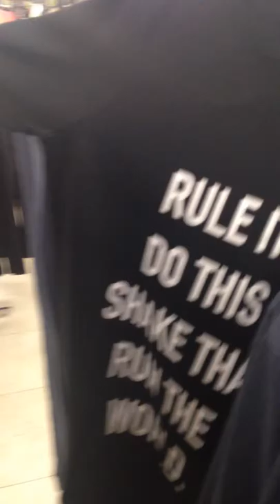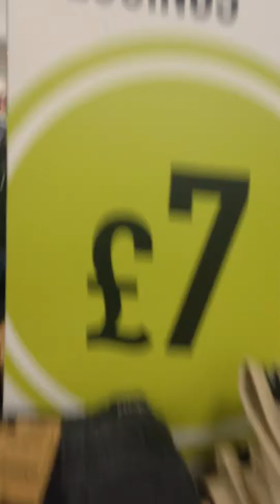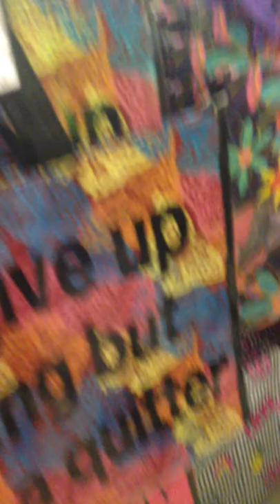Daily shopping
We had a lot of fun and it was awesome because I was with my family